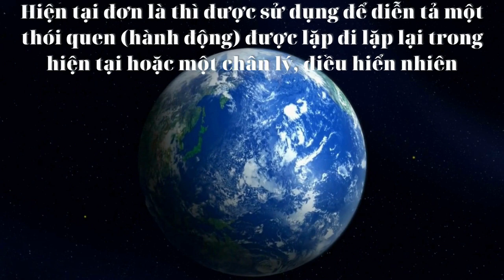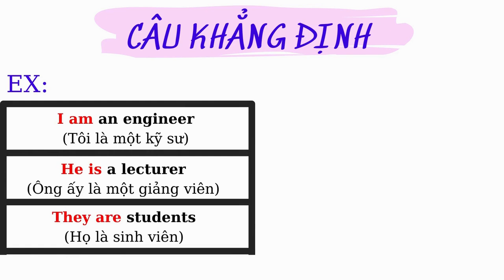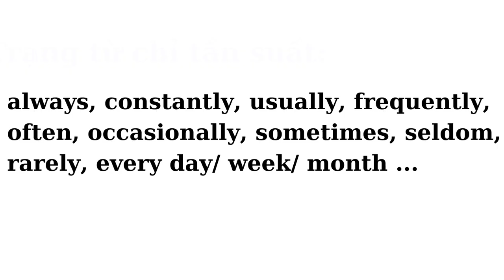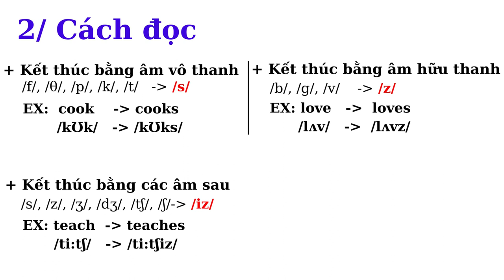Ngữ pháp tiếng anh - Thì hiện tại đơn # học tiếng anh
Nếu bạn muốn học Ngữ pháp tiếng anh - Thì hiện tại đơn, đạt hiệu quả trong khoảng thời gian ngắn nhất, hãy xem video này và cùng học thôi.
🚩 Học Ngữ pháp tiếng anh - Thì hiện tại đơn thật đơn giản.